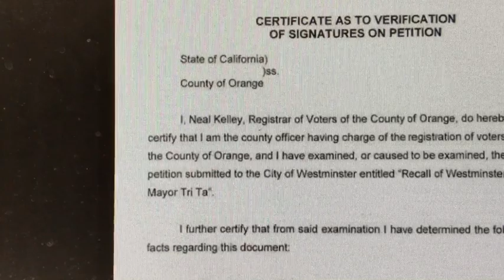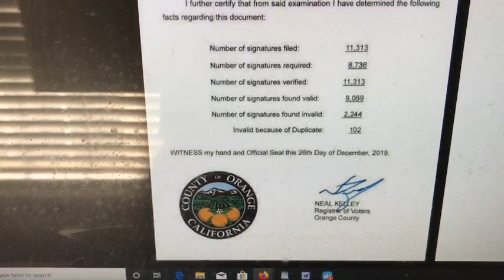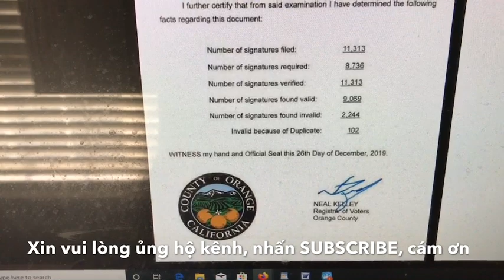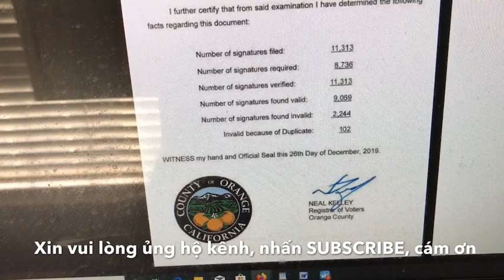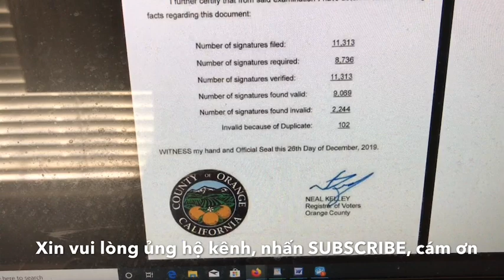🔥Bolsa Chiến Sự: đã đủ chữ ký cử tri yêu cầu bãi nhiệm 3 vị gốc Việt ... ai sẽ dính hay thoát nạn ?